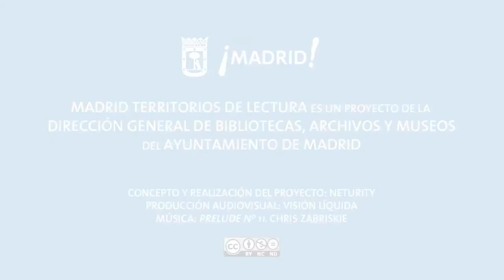Territorios de lectura: APIM (2)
Entrevista a Celso Martínez, Miguel Ángel Sánchez y Davide Ortu (APIM) para Madrid Territorios de Lectura.